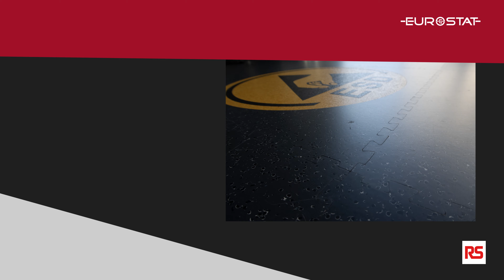Les sols Eurostat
Nous espérons que cette vidéo vous aura plu, n'hésitez pas à mettre un "J'aime" et à commenter la vidéo !